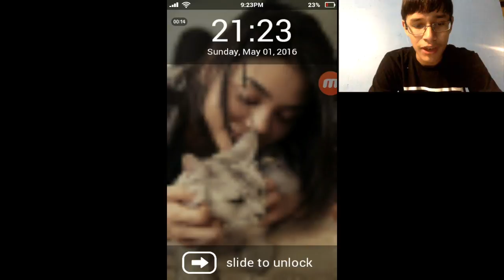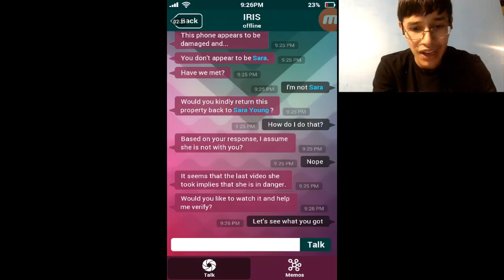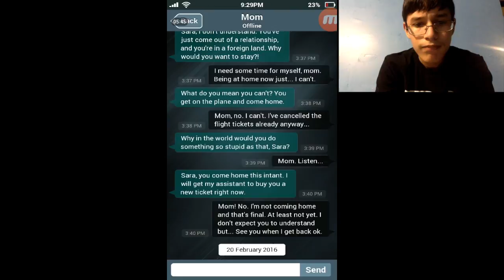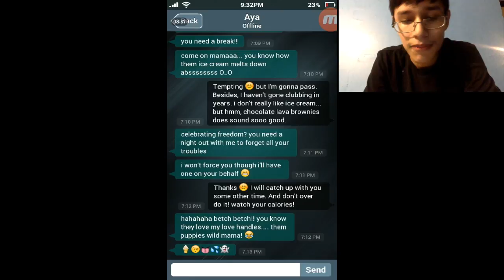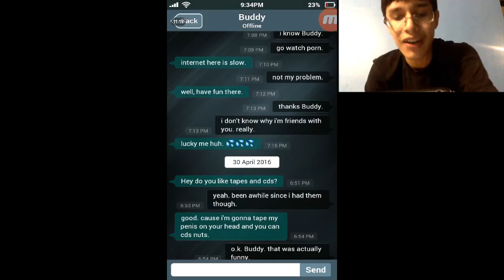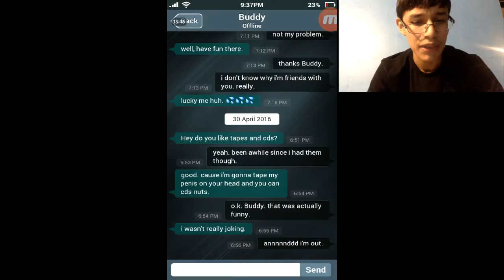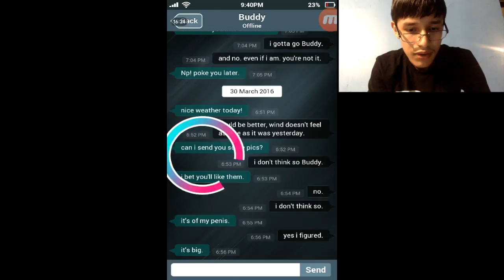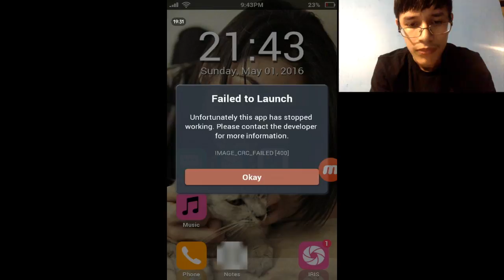Ice Cream! Sara Is Missing Episode 1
Note: The Facecam on this video is a little off, so I do apologize about that and will do my utmost best to get it fixed for the next episode